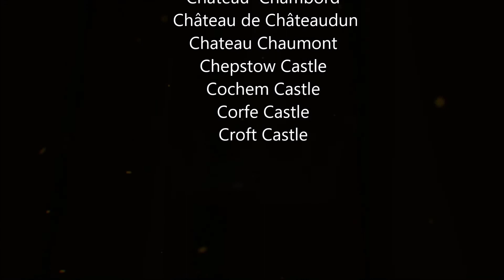Castles of My Ancestors, Part One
Honoring my forebears and the monuments they left for us.